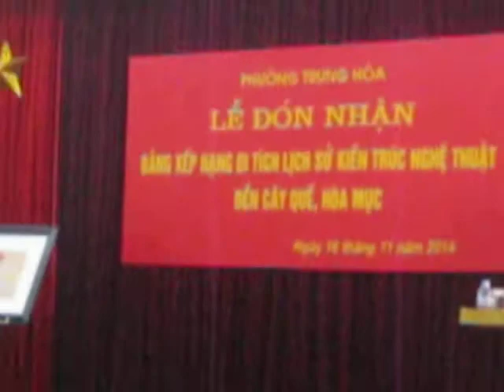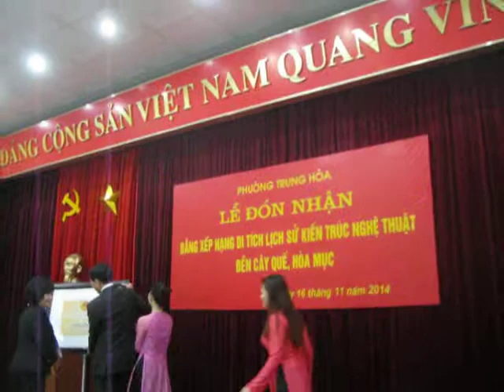Đền Cây Quế-Hòa Mục Phường Trung Hòa*Di Tích Đã Xếp Hạng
Ngõ 139 Nguyễn Ngọc Vũ-Phường Trung Hòa Quận Cầu Giấy-Thành Phố -Hà Nội